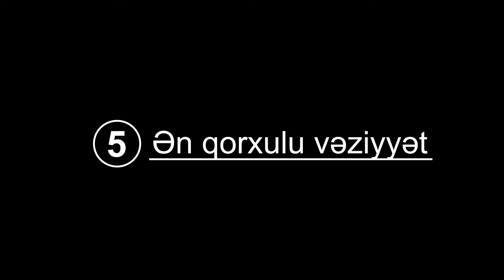Azvision: “Facebook“un söyüş qaranlığına qanun işığı düşdü - 01.07.2020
Polisə inamsızlıq yaratmaq təhlükəli planın tərkib hissəsidir